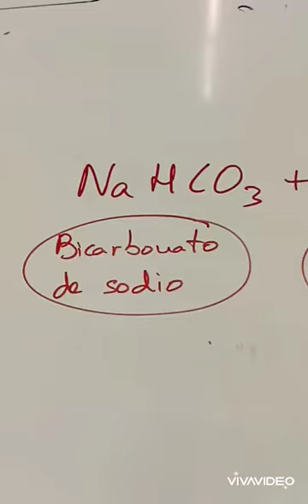Reacción química con bicarbonato y vinagre